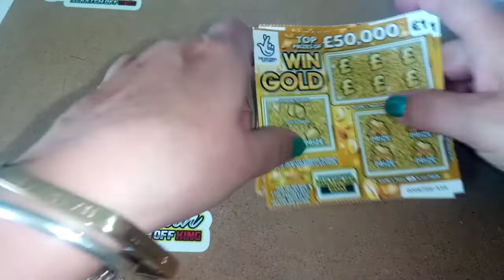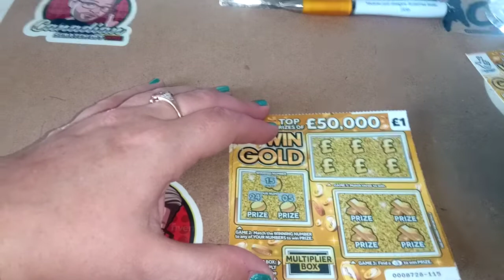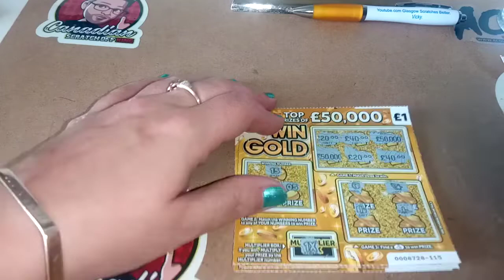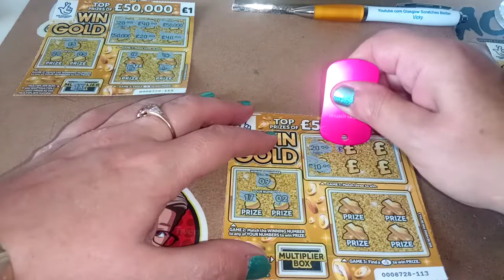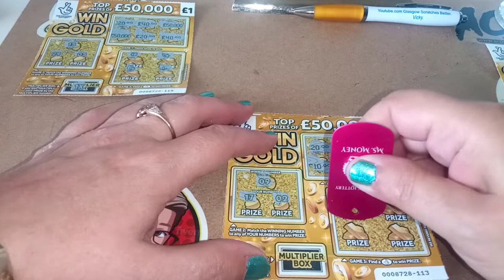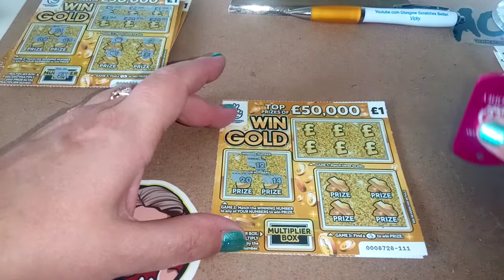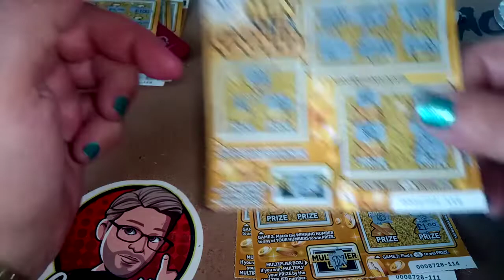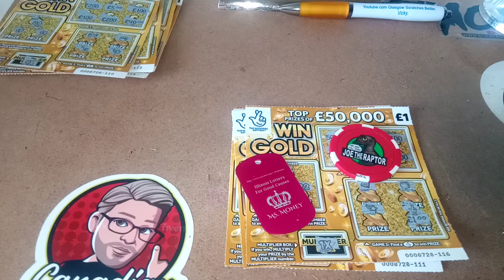Thursday UK LOTTERY TICKETS 💕Win Gold x7 🤞